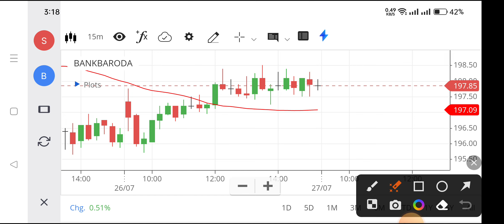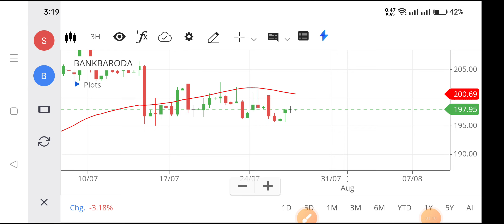bank of baroda share news,bank of baroda share analysis,bob share news today,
bob share news today,
bank of baroda share market,
bob share market,